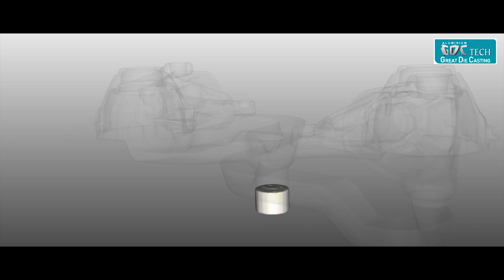GDC TECH FORUM | Channel Launching | Great Die Casting Industries | Subscribe Now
Now GDCTECH is a registered Association (Trust)
With over 300 members Pan India.
And is well known to all domestic and leading Global Players in Die Casting Fraternity.

VISION
The purpose of the GDCTECH FORUM is to support the development of a truly world class die casting industry in India by assisting in the enhancement of industry capabilities.

MISSION
Informing industry of the best available commercial and management practices through seminars and similar fora
Supporting the industry in business development by facilitating networking of members and interactions with buyers of the industry’s products and services
Conducting programmes to attract talent to the die-casting industry and providing basic training
Sharing and discussions amongst members on new developments in the market place

GREAT DIECASTING TECHNOLOGY FORUM
‘Guruprasad', 1st Floor, 37/4/A, 6th Lane,
Prabhat Road, Pune 411 004  INDIA